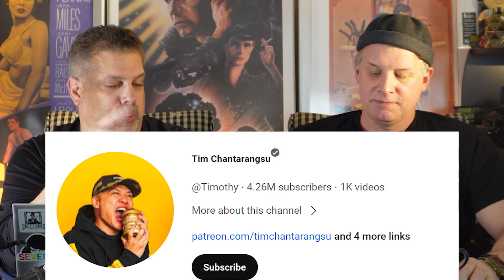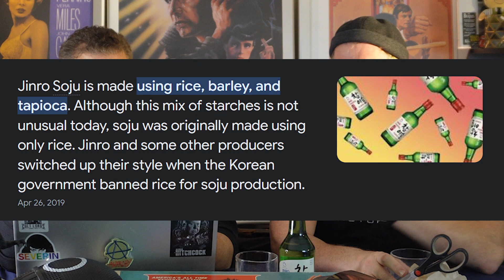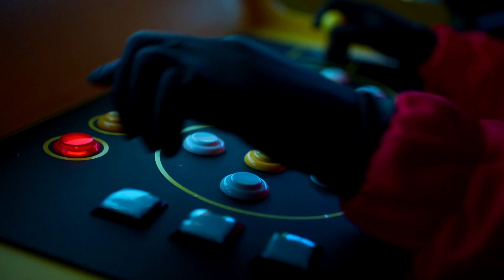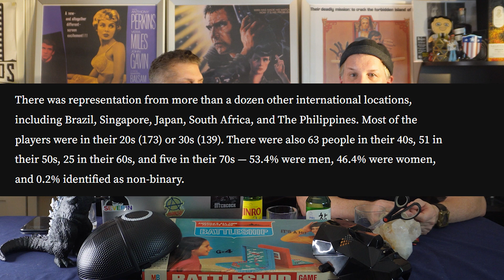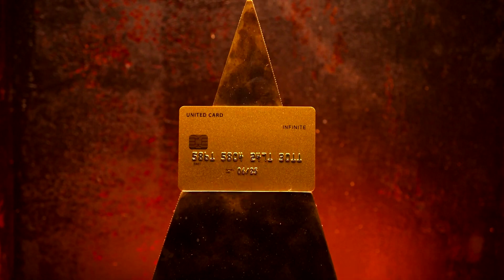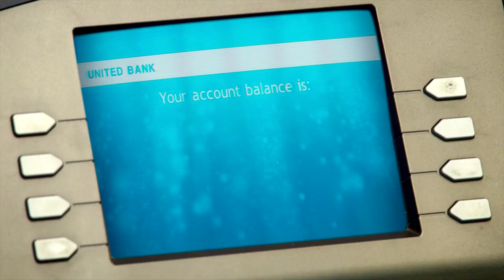Squid Game: The Challenge Season 1 Review | YOU HAVE BEEN...ELIMINATED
Squid Game: The Challenge Season 1 Review from the Cult Lords!
Follows contestants as they compete in challenges based on the Korean children's games featured on the Squid Game to win a $4.56 million cash prize.

We want to Thank:
Cult Lords Theme -- Ken Zawacki of The Virgineers

00:00 Introduction
01:41 Preview and Drink Choice
08:41 SPOILER REVIEW: Squid Game: The Challenge
40:02 Closing - End Credits